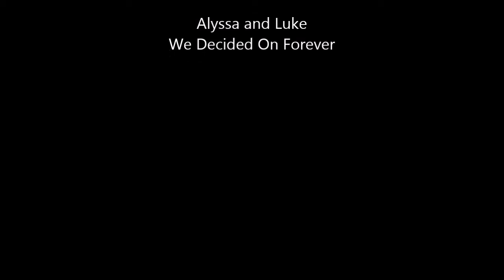Alyssa and Luke August 1st, 2015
Alyssa and Luke's Wedding Video. Wea Creek Orchard, Lafayette, Indiana.